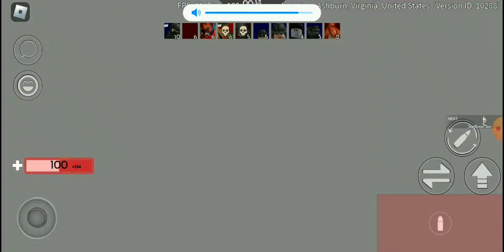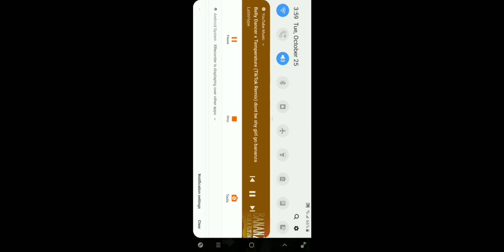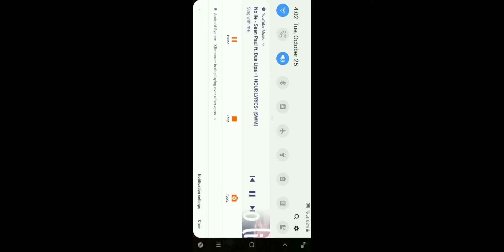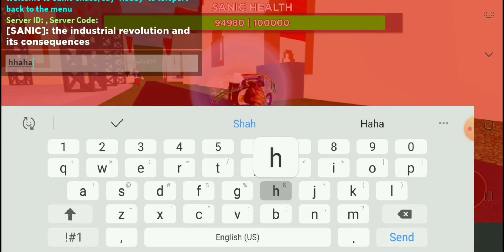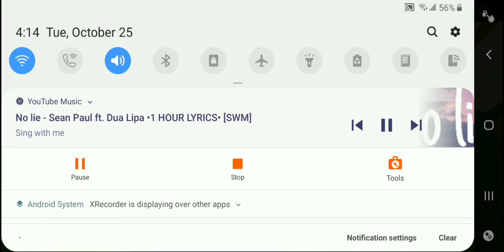ROBLOX I PLAYED